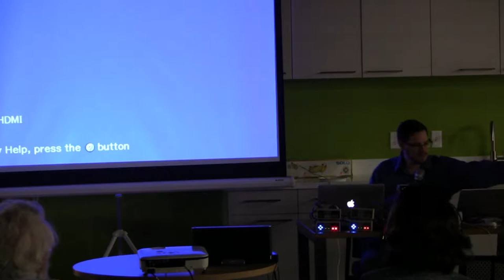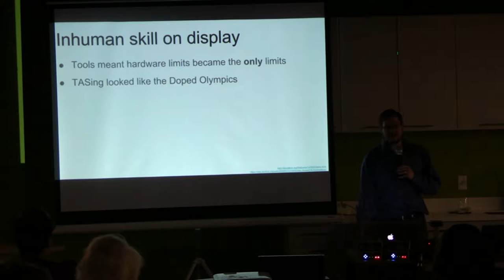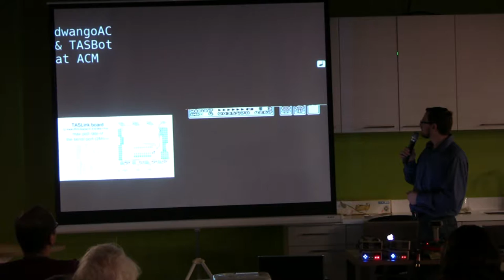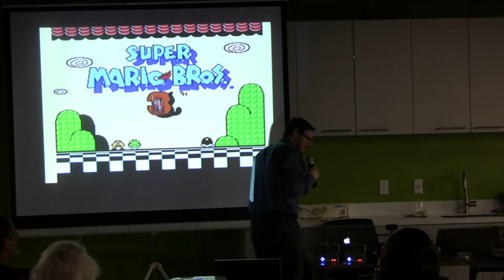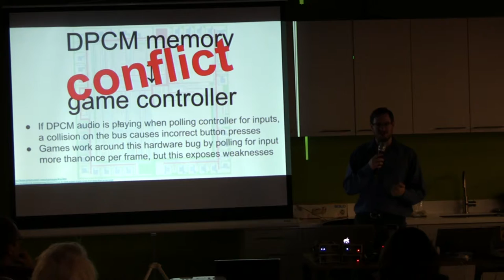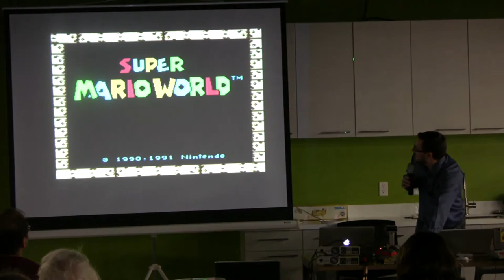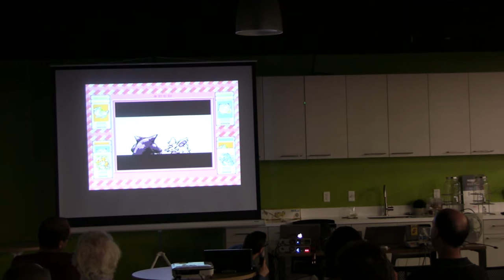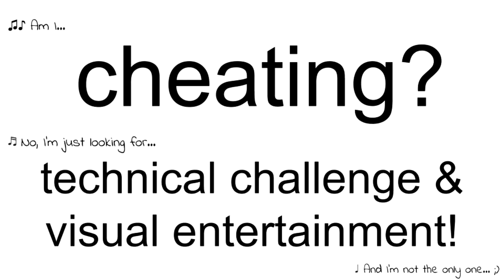Hacking Video Games: How TASBot Exploits Glitches and Plays Games Perfectly, Allan Cecil 20161116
Allan Cecil, dwangoAC
TASBot is an augmented Nintendo Robotic Operating Buddy that can play classic video games without any of the button mashing limitations us humans have. By pretending to be a controller connected to a game console, TASBot sends carefully crafted sequences of button presses and exploits weaknesses in video games to execute arbitrary code on popular games such as Super Mario Bros. 3 and Pokemon Red.

After a brief overview of video game emulators and the tools they offer, I'll show a live demo of how the high accuracy of these emulators makes it possible to create a frame-by-frame sequence of button presses accurate enough to produce the same results even on real hardware. I'll show how the same tools can be used to find exploitable weaknesses in a game's code that can be used to trigger an Arbitrary Code Execution, ultimately treating the combination of buttons being pressed as opcodes.

This talk will explore the idea that breaking older video games using modern tools and techniques can be a fun way to learn the basics of discovering security vulnerabilities and will finish off by connecting a 25-year old Super Nintendo directly to the internet and allowing the audience to interact with it. An overview of some of the details that will be described in the talk can be found in an article I coauthored for the Proof-of-Concept security journal (PoC||GTFO issue 10 page 6, "Pokemon Plays Twitch").

Speaker Bio

Allan Cecil (dwangoAC) acts as an ambassador for TASVideos, a website devoted to using emulators to complete video games as quickly as the hardware allows.  He participates in Games Done Quick charity speed-running marathons using TASBot to entertain viewers with never-before-seen glitches in games. He is the President of the North Bay Linux User's Group as well as a Senior Engineer at Ciena Corporation.